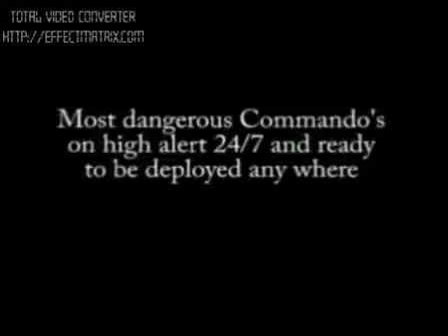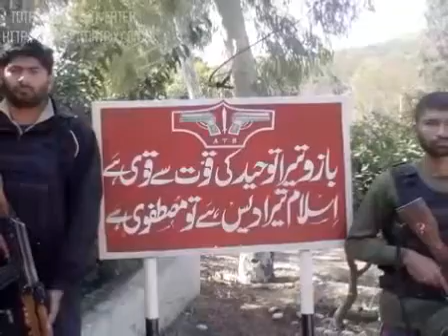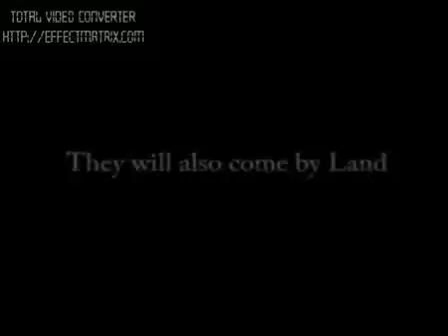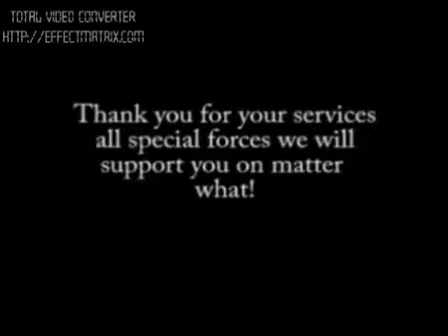Commondo Passing out, tough training course SSG pak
Look at the tough and rough life of commondos who serve thier nation day and night for peace.
Actually its my own course and the followed one.. and i feel happy to serve my land. 😊

Ssg training .. a glance on thier life.

اپ سے درخواست ھے کے مھربانی کر کے اس لنک پر کلک کریں اور چینل کو سبسکرائب کریں . شکریہ